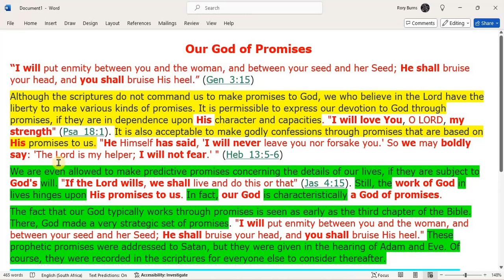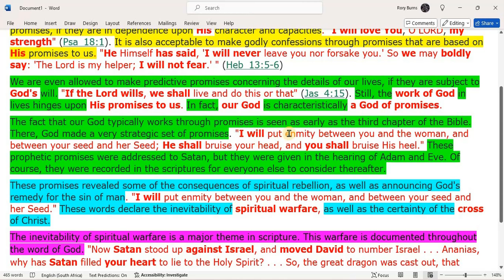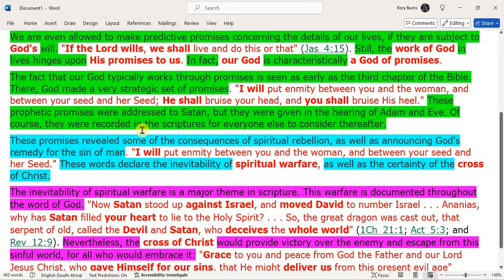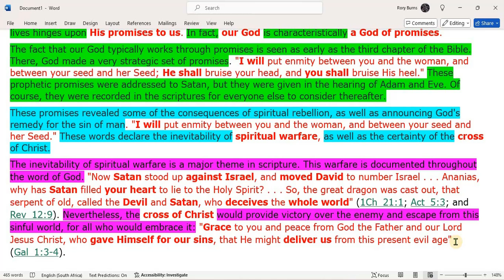Our God of Promises